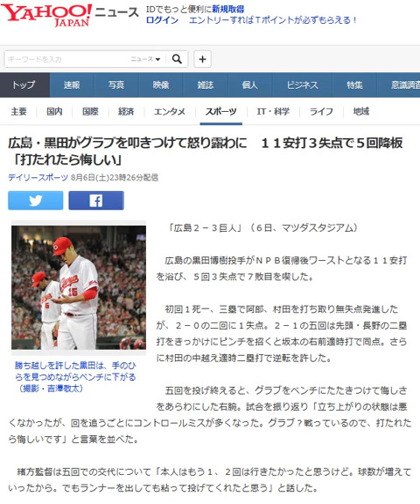広島・黒田がグラブを叩きつけて怒り露わに １１安打３失点で５回降板 「打たれたら悔しい」 20160806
広島・黒田がグラブを叩きつけて怒り露わに　１１安打３失点で５回降板　「打たれたら悔しい」
Sportsnaviハイライト

勝ち越しを許した黒田は、手のひらを見つめながらベンチに下がる（撮影・吉澤敬太）

　「広島２－３巨人」（６日、マツダスタジアム）

 　広島の黒田博樹投手がＮＰＢ復帰後ワーストとなる１１安打を浴び、５回３失点で７敗目を喫した。

 　初回１死一、三塁で阿部、村田を打ち取り無失点発進したが、２－０の二回に１失点。２－１の五回は先頭・長野の二塁打をきっかけにピンチを招くと坂本の右前適時打で同点。さらに村田の中越え適時二塁打で逆転を許した。

 　五回を投げ終えると、グラブをベンチにたたきつけて悔しさをあらわにした右腕。試合を振り返り「立ち上がりの状態は悪くなかったが、回を追うごとにコントロールミスが多くなった。グラブ？戦っているので、打たれたら悔しいです」と言葉を並べた。

 　緒方監督は五回での交代について「本人はもう１、２回は行きたかったと思うけど。球数が増えていったから。でもランナーを出しても粘って投げてくれたと思う」と話した。